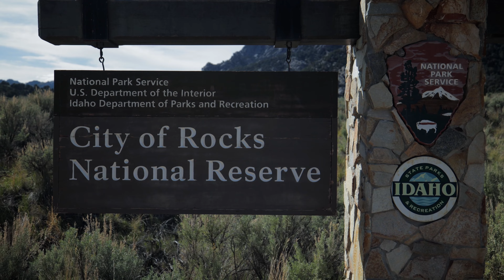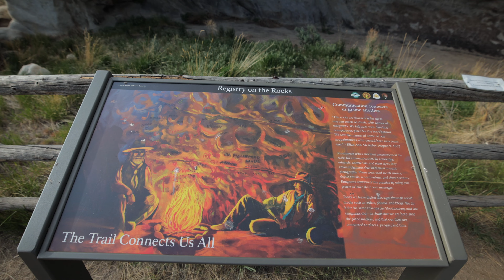Getting Kids Outdoors - City of Rocks - Land of the Free | Jeep Gladiator | Family | Buffalo | Idaho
Come along and explore City of Rocks in southern Idaho with us.  Along the way I talk about how and why I get my children to enjoy the great outdoors.  Family time for us includes golf, hunting, fishing, backpacking, baseball, disc golf, archery, RC airplanes, etc.  We also go to Shoshone Falls for a light show that takes place annually over the Memorial Day weekend.